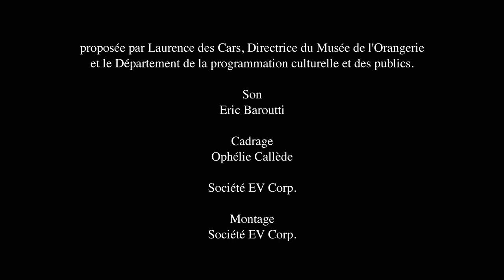CONVERSATION AVEC... - Catherine Millet - 4 novembre 2016 - FR | Musée de l'Orangerie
Sur le thème des Nymphéas, des personnalités du monde artistique sont invitées à faire partager leur admiration pour Monet et évoquer leurs sources d’inspiration puisées dans l’œuvre du peintre pour leurs propres créations.Les rencontres sont animées par Philippe Piguet, historien et critique d'art. Retrouvez ici l'intégralité de la rencontre avec Catherine Millet.